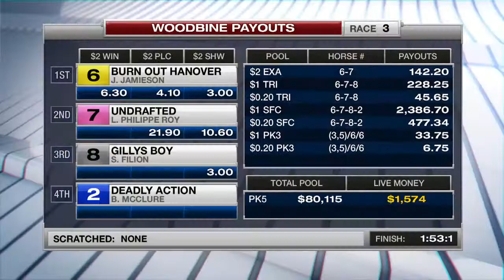Woodbine, Sbred, December 7, 2017 Race 3